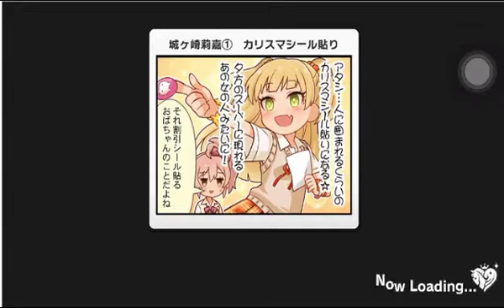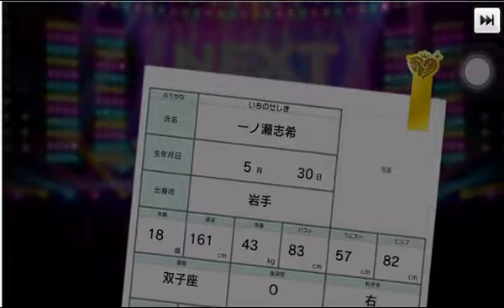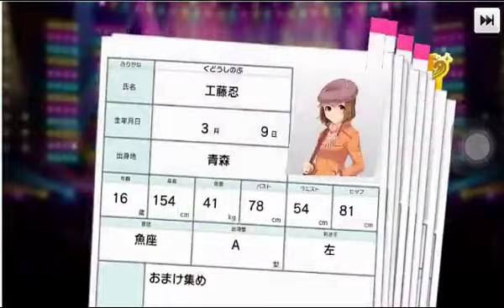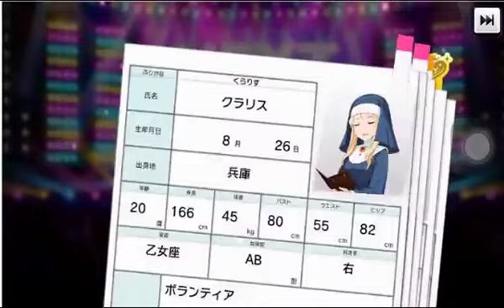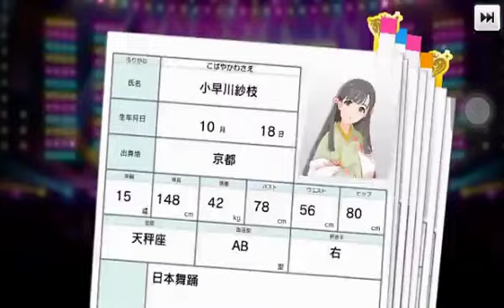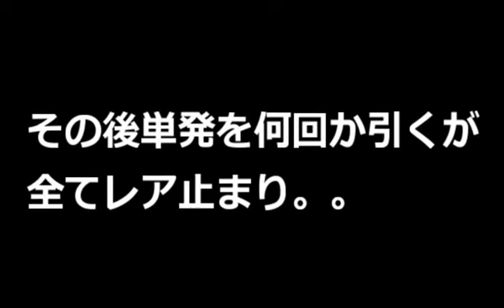【デレステ】「鷺沢文香」SSRを狙ってデレステガチャ30連引いてみた！！